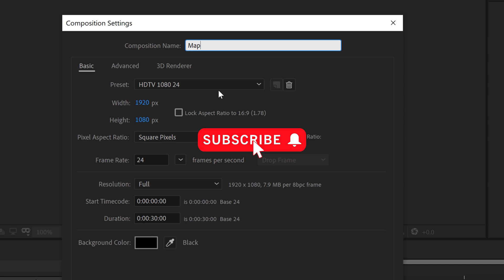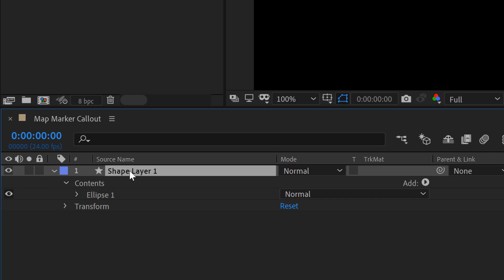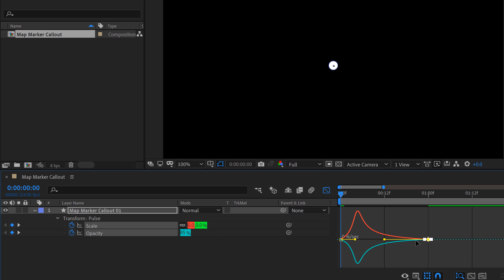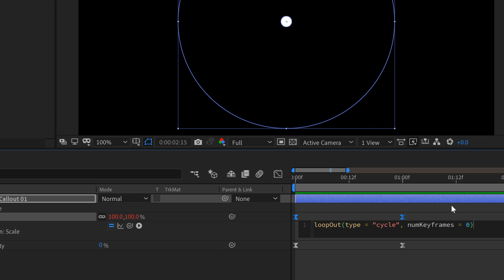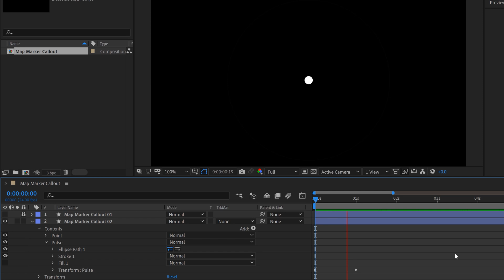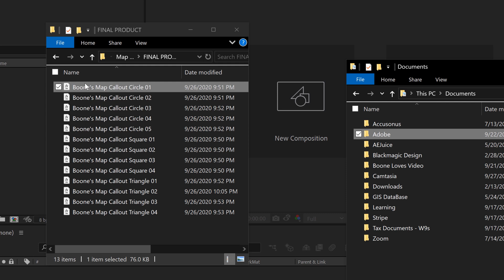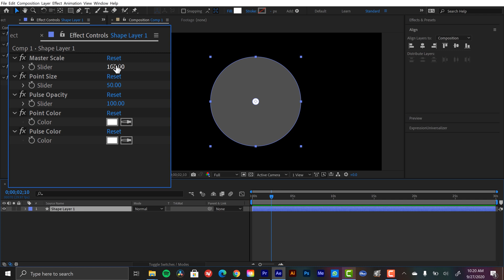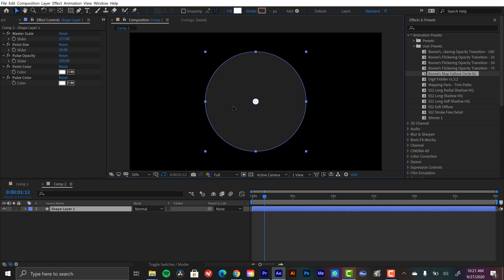FREE Map Marker Callout for Adobe After Effects 2020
In this tutorial I show you how to create a simple and versatile map marker callout animation in Adobe After Effects 2020. This is a powerful technique that you can accomplish using only one shape layer.

*Only works with Adobe After Effects 2020 and later versions.

License this Music:
Solar Light
Hypnotic and pulsing, with electronic chill out elements featuring atmospheric synthesizer, synth drums, and female ash to create a mysterious and cool mood.

Map Design Toolbox Book

🎥MY GEAR—

CAMERAS—
Blackmagic Pocket 6k
Blackmagic Ursa Mini Pro 4.6k G2
Canon 7D MII
Sony RX100

LIGHTS—
Aputure Light Storm LS C120D II
Aputure Amaran AL-MX Pocket LED

MICROPHONES
Deity S-Mic 2
Deity Wireless Lavalier
Blue Yeti

MEDIA CARDS/STORAGE
Angelbird Match Pack - Blackmagic Pocket Cinema 6k
Angelbird Match Pack - Blackmagic Pocket Cinema 4k
Angelbird Match Pack - Ursa Mini Pro 4.6k G2